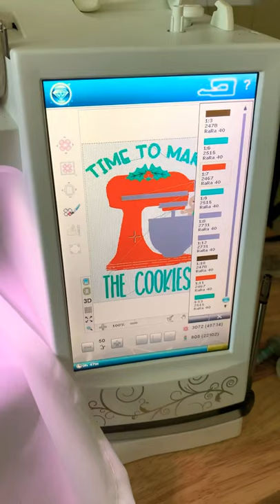Holiday Apron with embroidery machine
I finally started using my embroidery machine so excited to grade this holiday theme apron it is so cute.. I got the design from

They have tons of designs to pick

I am using my diamond designer from Viking I purchase mines from